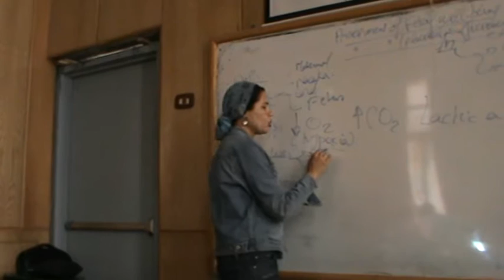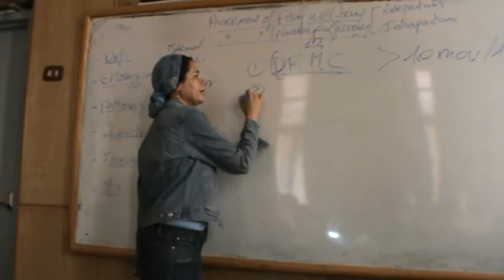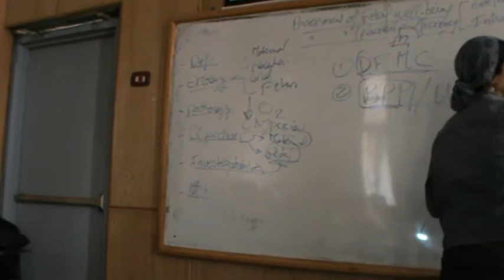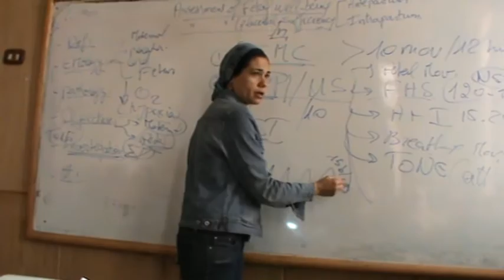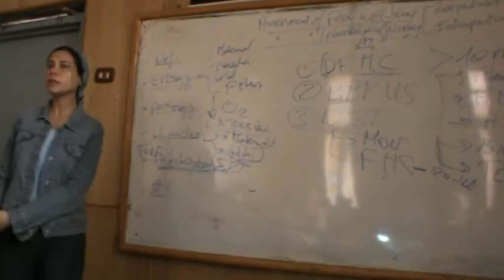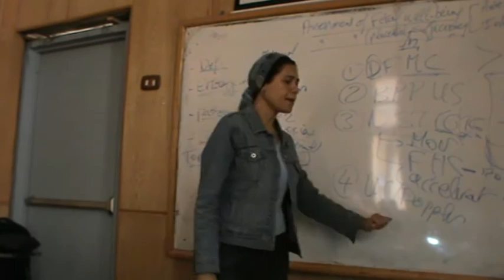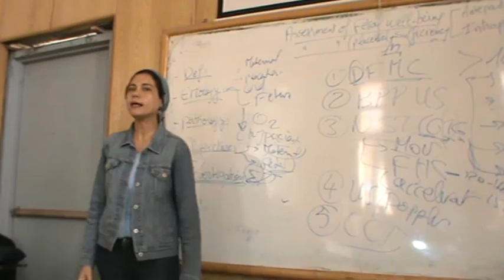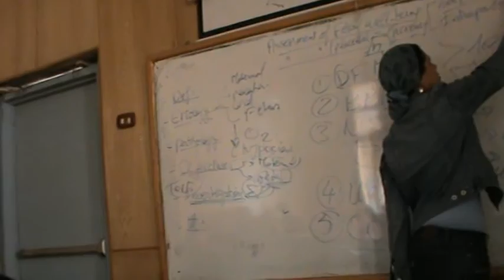Obstetrics - Dr.Nadine Alaa Sherif - Assessment Of Fetal Well Being - Part 1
Subject : Gyna & Obst